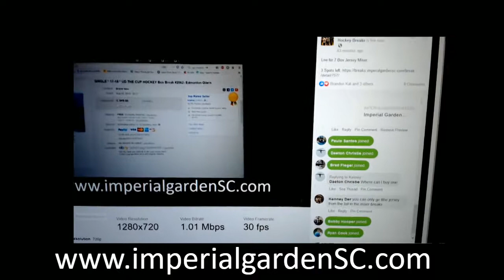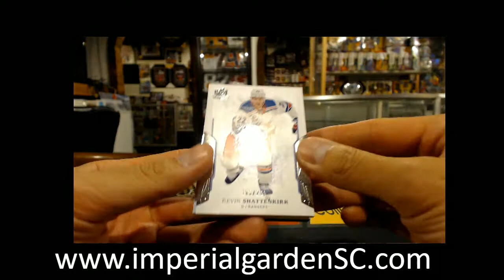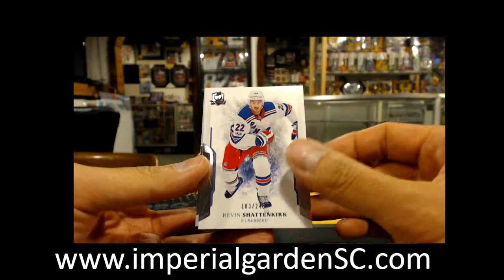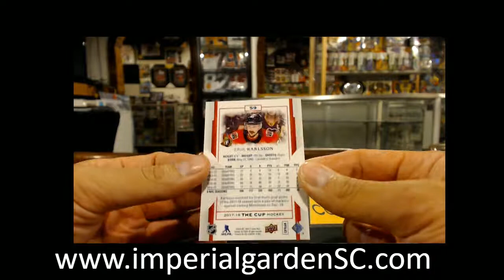SINGLE BREAK #2062 : 17-18 UD THE CUP (EXQUISITE) NHL HOCKEY BOX